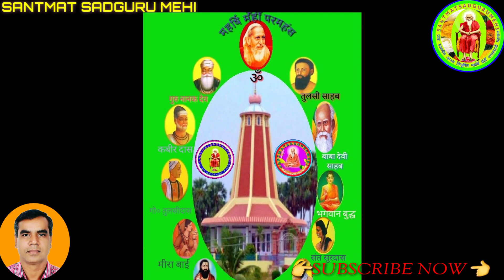नाद से बढ़कर कोई मंत्र नहीं | संत सद्गुरु महर्षि मेँहीँ परमहंसजी का प्रवचन | Maharshi Mehi Pravachan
नाद से बढ़कर कोई मंत्र नहीं | संत सद्गुरु महर्षि मेँहीँ परमहंस जी महाराज का प्रवचन | Maharshi Mehi Pravachan | Santmat Satsang Pravachan |

By S.K.Mehta, Gurugram